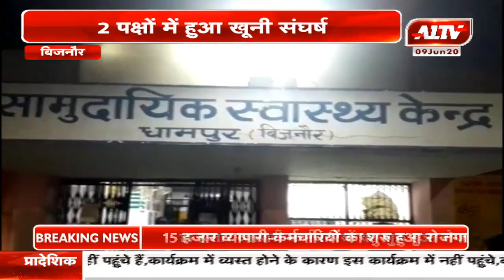बिजनौर : 2 पक्षों में हुआ खूनी संघर्ष